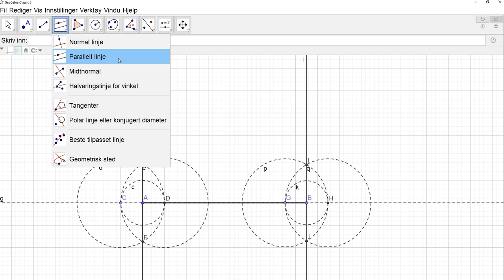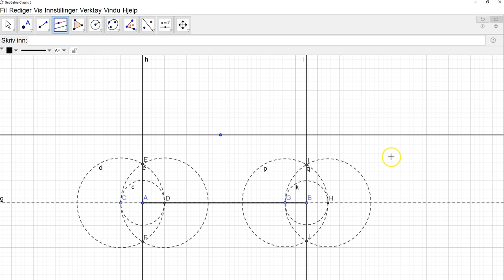43. GeoGebra 5: Parallell linje ved verktøy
I denne videoen går vi gjennom hvordan du kan lage en parallell linje ved bruk av verktøy i GeoGebra 5.